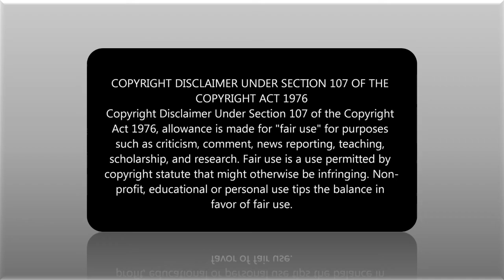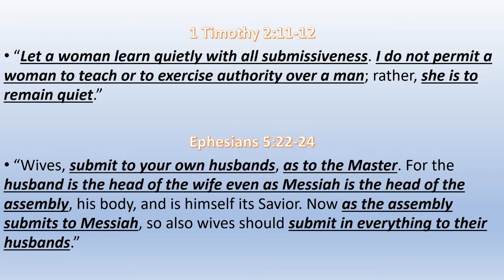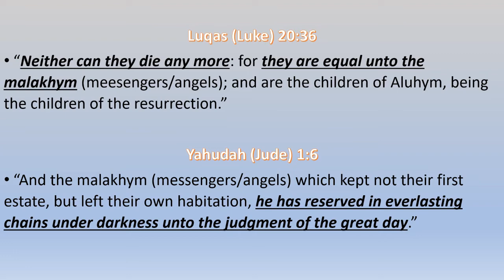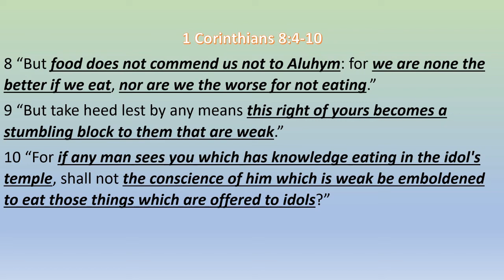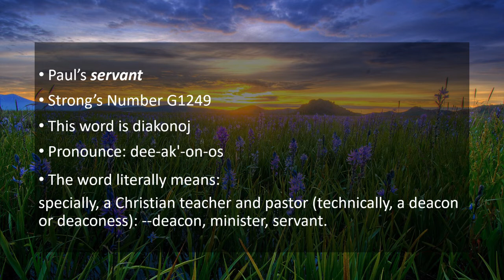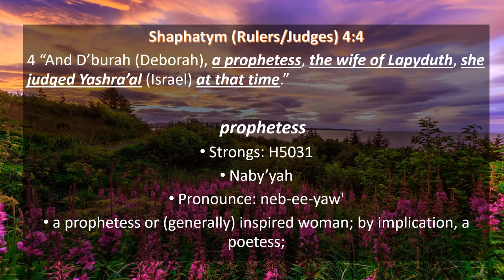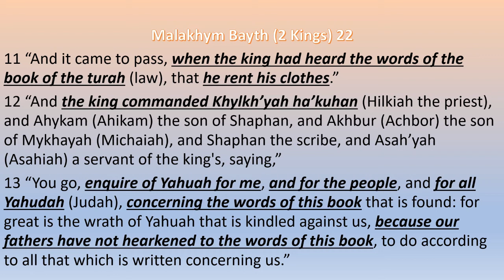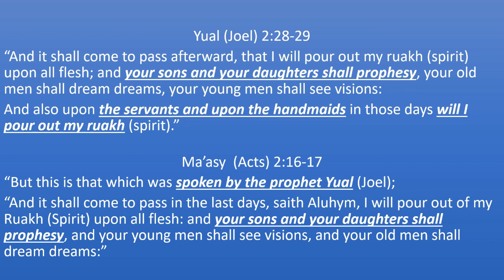Bible verses misused #4: Women must learn in silence and all submissiveness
This is the 4th part of our series on verses in the Bible that are misused or misunderstood to promote doctrines that can cause salvation issues. This video will cover the verses used to claim that a woman cannot teach and must learn in silence and all submissiveness.